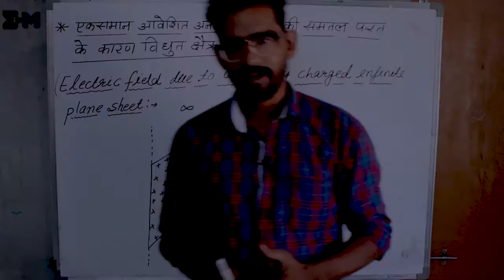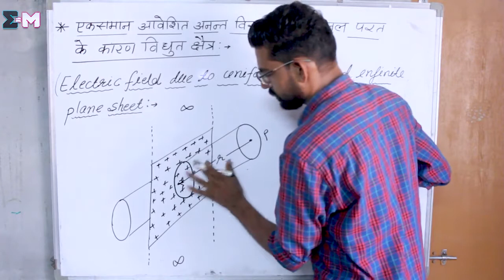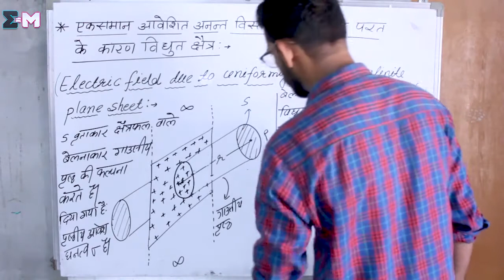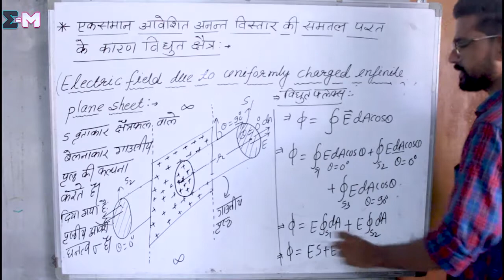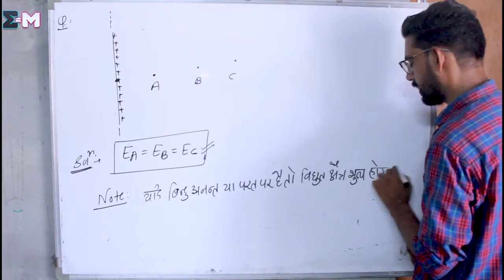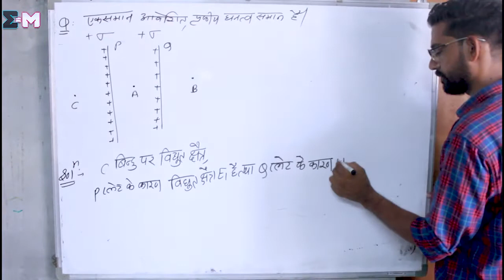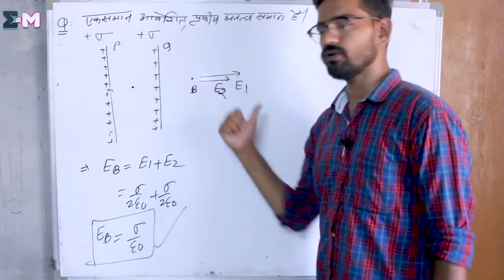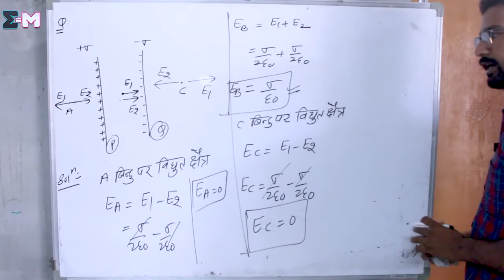Electric Field Due to Uniformly Charged Infinite Plate Sheet | Class 12th Chepter-1 Lecture-14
एकसमान आवेशित अनंत विस्तारित  समतल परत के कारण विद्युत् क्षेत्र

OUR TELEGRAM SUPPORT (For Notes):-

Partner And Manager Of This Channel
(Equipment's And Editing)